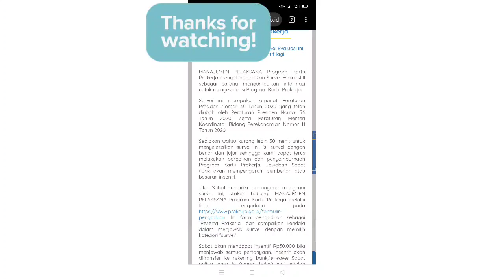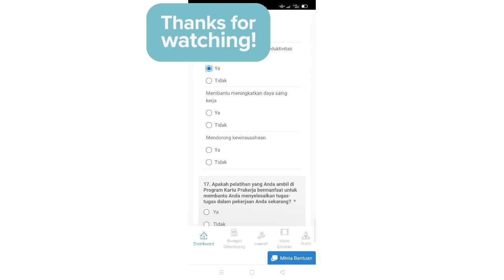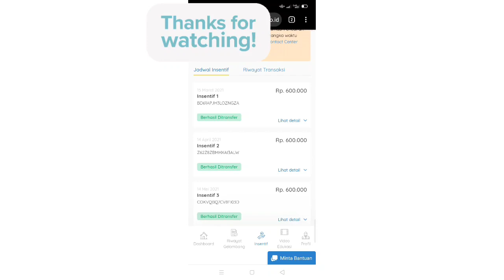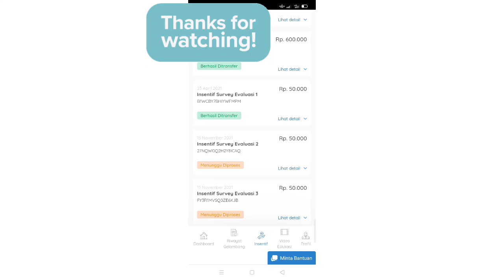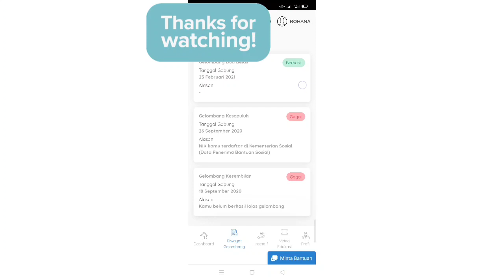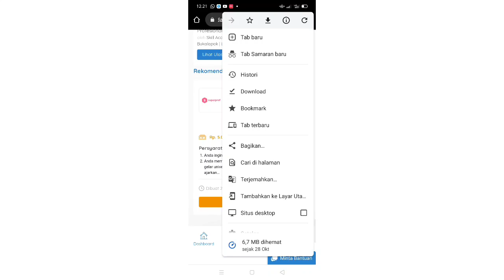KABAR GEMBIRA BUAT PARA PEJUANG PRAKERJA GELOMBANG LAMA SURVEY NYA SUDAH MUNCUL KEMBALI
Update Info Prakerja Hari ini
Kabar Baik Akhirnya Jadwal Kapan Survei Evaluasi kedua Prakerja sudah muncul di dashboard ?
Ada yg tanya kenapa jadwalnya berbeda-beda, ini penjelasan dan bagaimana cara mengisi survei evaluasinya nanti, jangan sampai terlewat dan akhirnya hangus

Silahkan simak info lengkapnya semoga bermanfaat 🙏